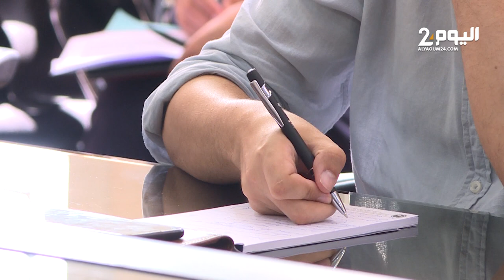بايتاس يشيد بحصيلة عمل الحكومة بالبرلمان ويؤكد أنها ايجابية على جميع الأصعدة